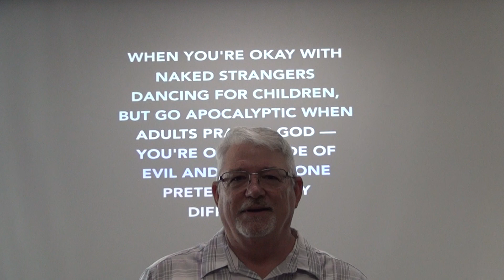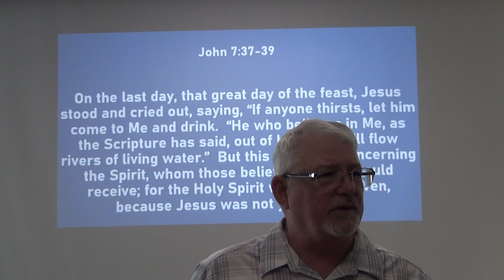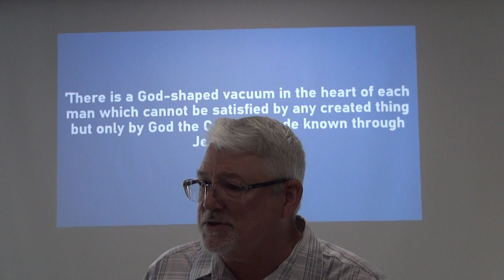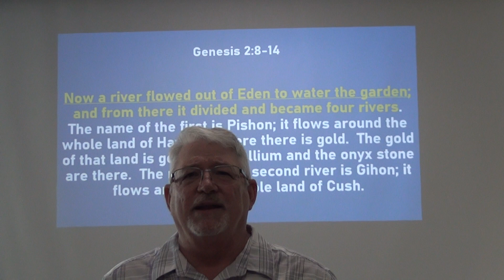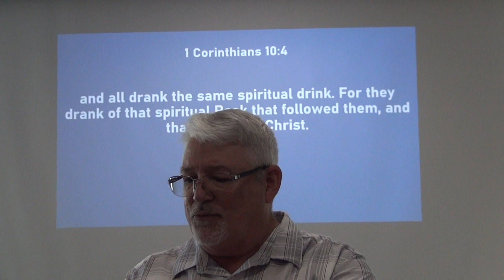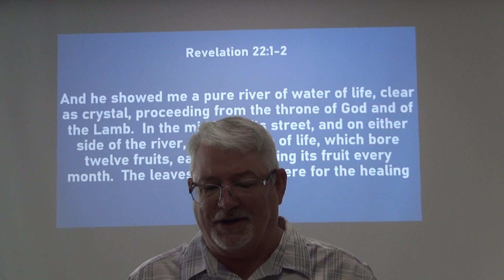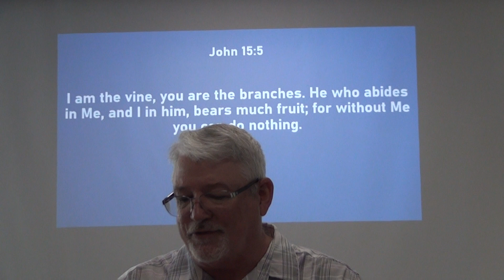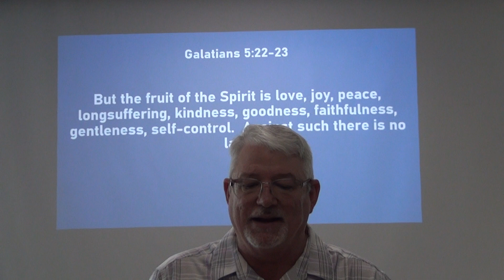Living Water, the picture of the Holy Spirit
The picture of how the Holy Spirit lives in us and how we can use Him to reach others.